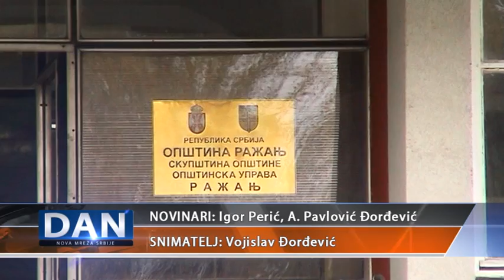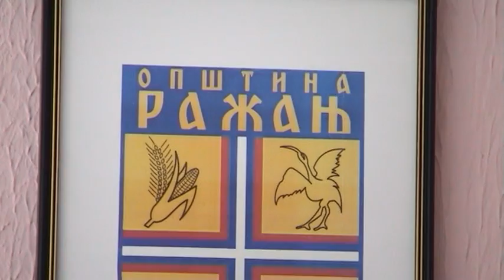Ministar Milan Krkobabić u Ražnju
Nakon posete ministarke građevinarstva, saobraćaja i infrastrukture Zorane Mihajlović Ražnju, ovu opštinu danas je posetio i Milan Krkobabić, ministar zadužen za regionalni razvoj i koordinaciju rada javnih preduzeća. Imao je priliku da se upozna sa gorućim problemima Ražnja i o daljim potezima razgovara sa predsednikom ovo opštine.  Ovo je jedna od aktivnosti u okviru radne nedelje koju Vlada RS provodi u Nišu i obilazeći gradove i opštine ovog regiona.